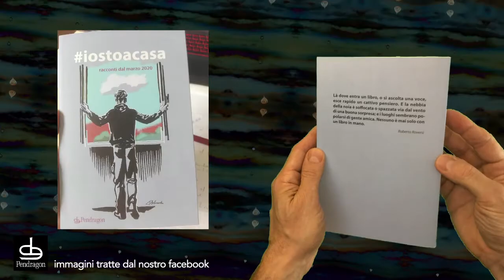Esce in libreria l'antologia iostoacasa.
L'antologia "iostoacasa. Racconti dal marzo 2020" da oggi 28 maggio è finalmente in libreria e negli store online.